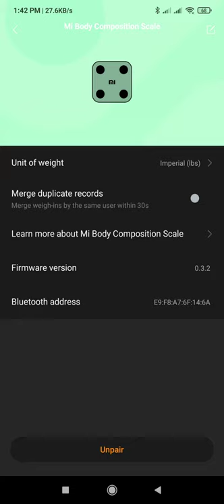How to setup Mi Body Composition Scale with Mi Fit app